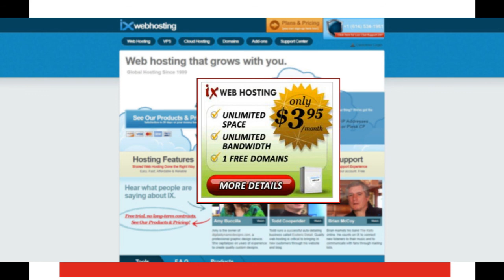Roseanne Barr Moving to Fox? - Dueling Dialogues Ep. 97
On today's show: Roseanne Barr Moving to Fox?

ABC cancels the Roseanne Barr Show after a racist tweet. Will she go to Fox? Canadian restaurant bombing in Toronto plays into Trudeau's hand. Trump tweets to 13 angry democrats, which are some of the investigators on Mueller's team. Is an informant the same as a spy? Josh Holt freed from Venezuela. Trump has been responsible for 17 hostages being released from foreign lands since he took the presidency. Ivanka being slammed for Twitter photo where she snuggles with her son, but the images of the immigrant kids in cages were from 2014 under Obama administration. Judges says it's OK for Arkansas to restrict abortion pills how they see fit. Cindy McCain likely to take over for her husband. Storms over the weekend take lives of national guard and two journalists. Experts say 1 in a 1,000 year flood, but some got hit two years in a row in Maryland. Starbucks is closed for real and honest exploration of bias. Chelsea Clinton says Trump degrades what it is to be American. Oprah wins over Michelle Obama in democratic poll. Memorial Day thanks to those that gave their lives for our countries.